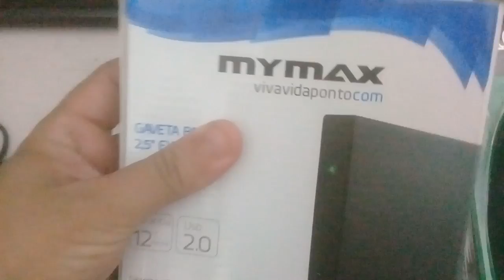controle de xbox clássico RG